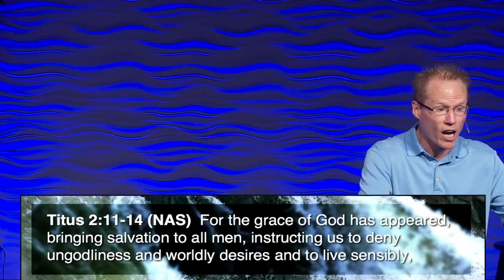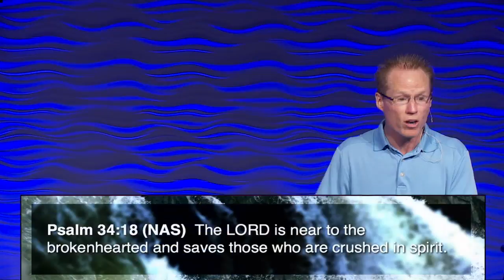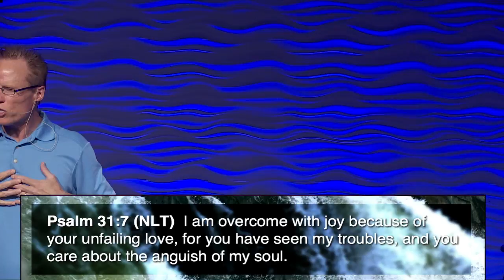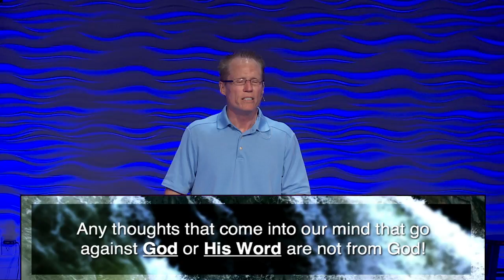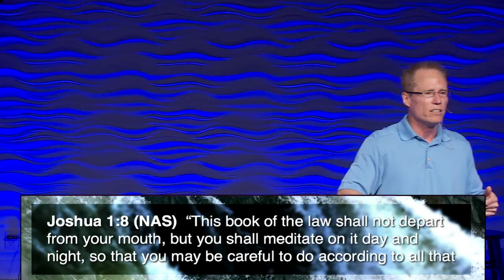Refresh Conference | Pastor Brian Anderson | 071316 PM Session